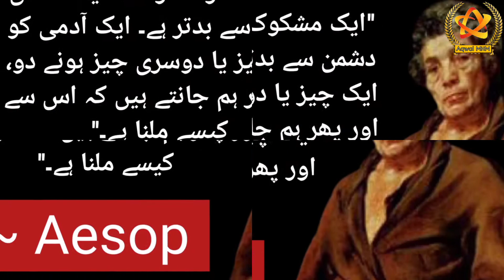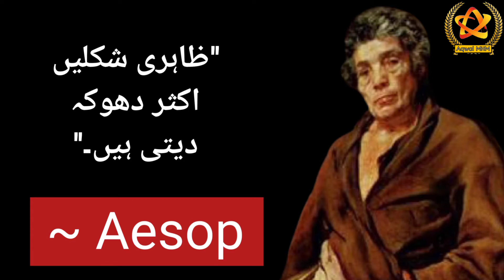Aesop fables Quotes in Urdu